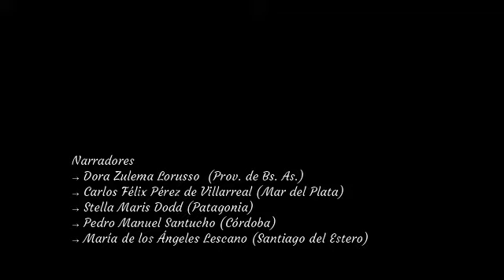Ciclo Narradores -1º Reunión - 6-ago-2022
Invitados confirmados
→ Dora Zulema Lorusso  (Prov. de Bs. As.)
→ Carlos Félix Pérez de Villarreal (Mar del Plata)
→ Stella Maris Dodd (Patagonia)
→ Pedro Manuel Santucho (Córdoba)
→ María de los Ángeles Lescano (Santiago del Estero)